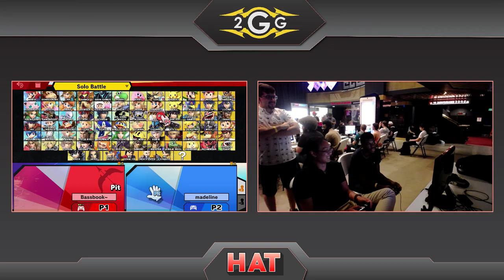HAT 82 - Mazer | ShiNe (Fox) Vs. Vuhladdin (Fox) Winners Quarters - Smash Ultimate